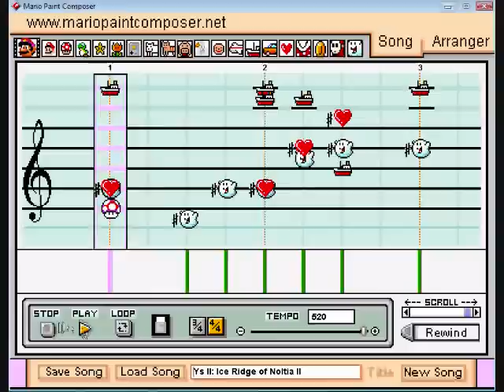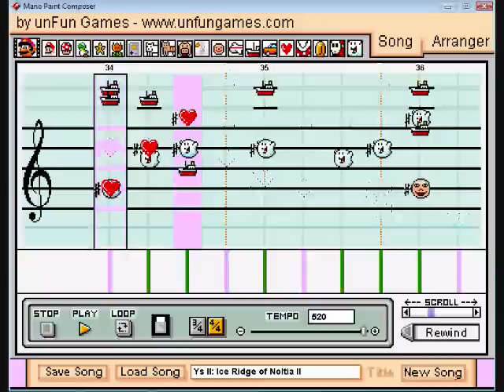Mario Paint: Ys II - Ice Ridge of Noltia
Another amazing song. I think it turned out really well.